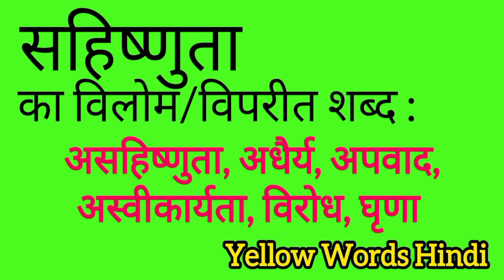सहिष्णुता का विलोम शब्द | Sahishnoota ka vilom shabdh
Sahishnoota ka vilom shabdh
Sahishnoota ki viprit shabdh
Sahishnoota ki spelling
Sahishnoota ki english